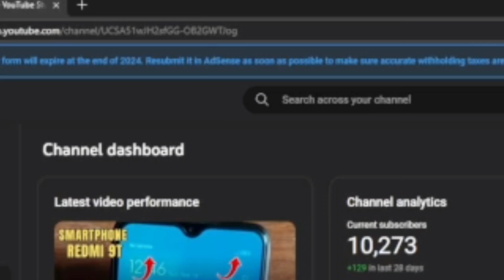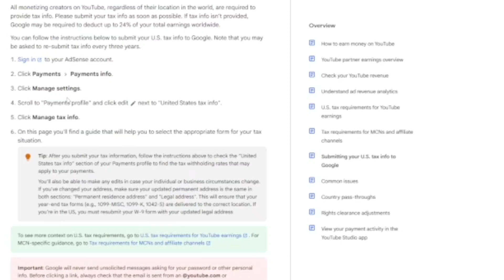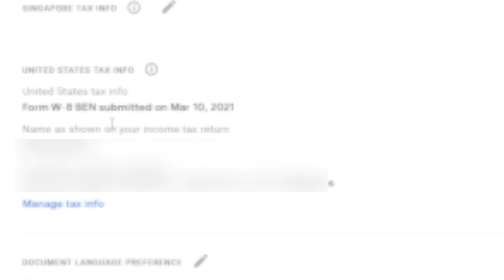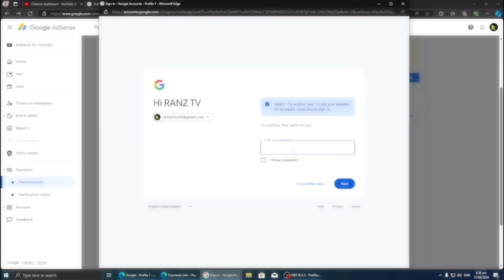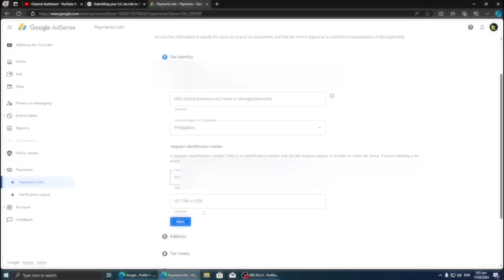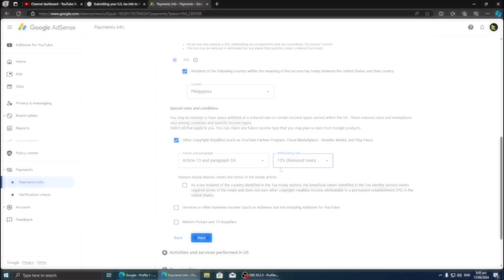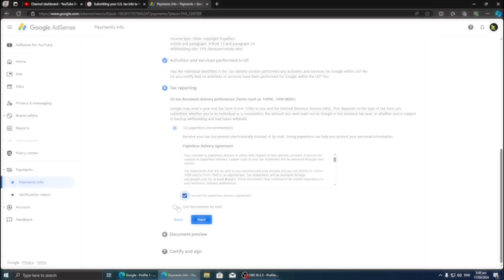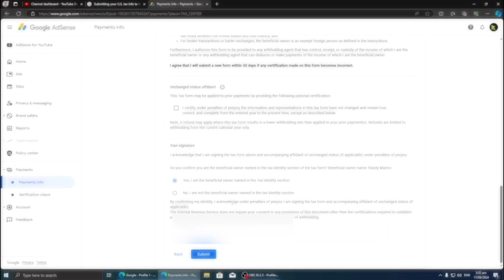US Tax Expired | Resubmit Tax Info on Adsense 2024